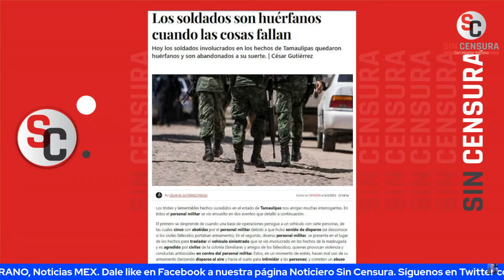MILITARES HUÉRFANOS DE NUEVO LAREDO, UN CASO QUE SE POLITIZÓ CON CAMPAÑA EN MEDIOS: GUTIÉRREZ PRIEGO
El abogado, especialista en Derecho Penal, Derecho Militar y Seguridad Nacional César Gutiérrez Priego en su columna "Los soldados son huérfanos cuando las cosas fallan" explica de los elementos involucrados en el caso Nuevo Laredo. Señaló que se han lavado las manos y han dejado solos a los militares porque el caso ya se politizó y se hizo una campaña negativa en los medios corporativos.